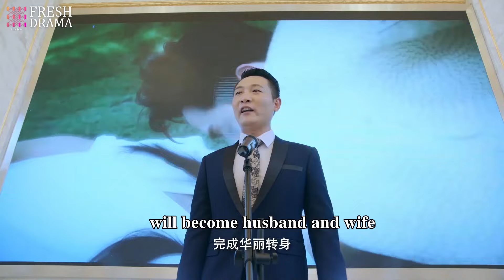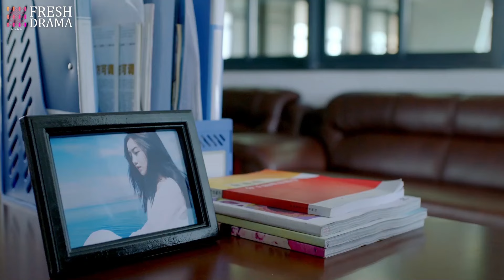On their wedding day, her husband didn't show up but she insisted on holding their wedding.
DRAMA NAME:Love is Leaving